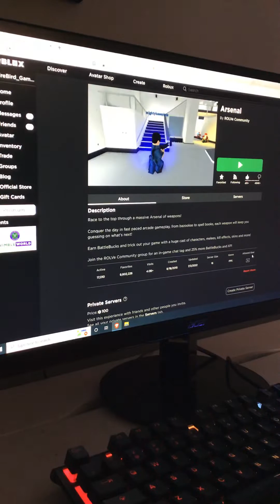Playing arsenal recording from iPad